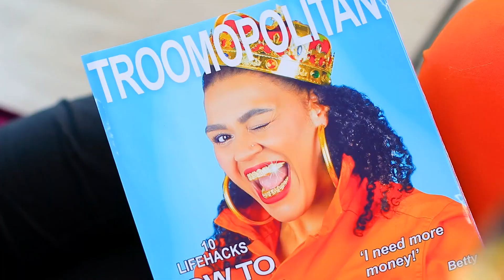Cárcel Pobre vc Cárcel Lujosa / 16 Situaciones Graciosas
Incluso las cárceles tienen sus propias leyes. Para la pobre Eli, comenzó una brillante aventura en la prisión. La rica Betty fue más afortunada. Mira en nuestro nuevo video situaciones divertidas en una cárcel lujosa y en una pobre.

Materiales:
• Pop-It
• Pastel
• Papas fritas
• Pizza
• Hamburguesa
• Coca Cola
• Pan
• Galletas